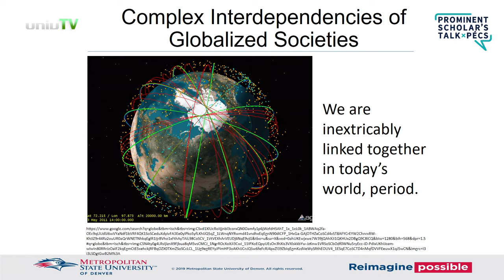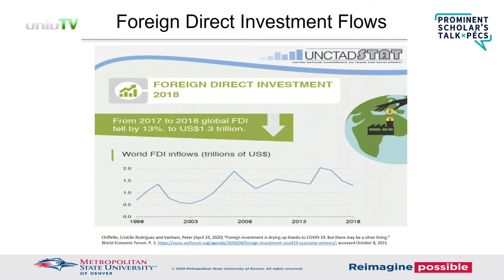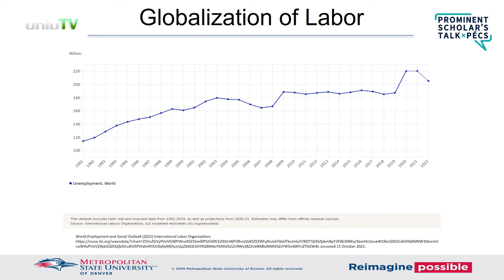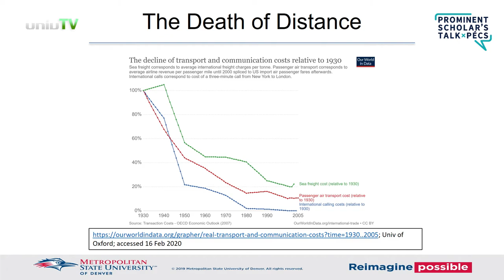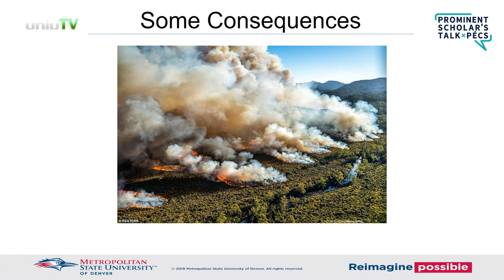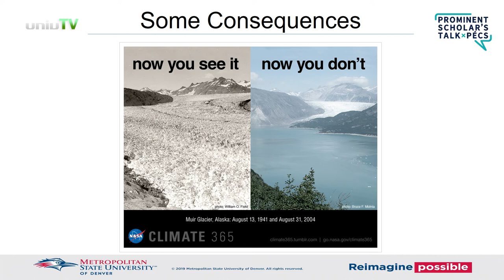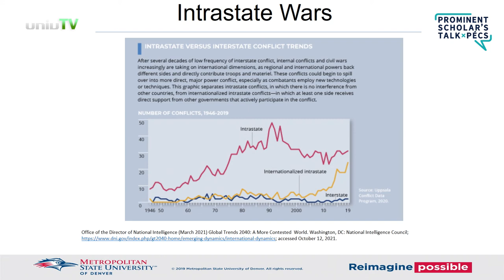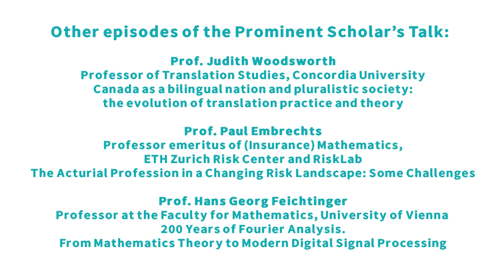Vicki L. Golich - Entering the Third Decade of the 21st Century: Trends in International Relations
Recorded at the University of Pécs

Watch the other episodes of the Prominent Scholar’s Talk here:

Prof. Judith Woodsworth  (Professor of Translation Studies, Concordia University): Canada as a bilingual nation and pluralistic society: the evolution of translation practice and theory

Prof. Paul Embrechts (Professor emeritus of (Insurance) Mathematics, ETH Zurich Risk Center and RiskLab): The Acturial Profession in a Changing Risk Landscape: Some Challenges

Prof. Hans Georg Feichtinger (Professor at the Faculty for Mathematics, University of Vienna): 200 Years of Fourier Analysis. From Mathematics Theory to Modern Digital Signal Processing

Prof. Dr. Antonino Germano (Professor and Chairman of the Department of Neurosurgery at the University of Messina): Connectomics in Neurosurgical Planning and Treatment

Prof. Dr. Csépe Valéria (Doctor Honoris Causa of the University of Pécs):
Jó szóval oktasd, játszani is engedd - Piaget, Grastyán and the new era of learning sciences

 Prof. Mohamed Salih, PhD (Emeritus Professor of Politics of Development at the International Institute of Social Studies of Erasmus University Rotterdam in the Netherlands): Africa and the decline of democracy debate